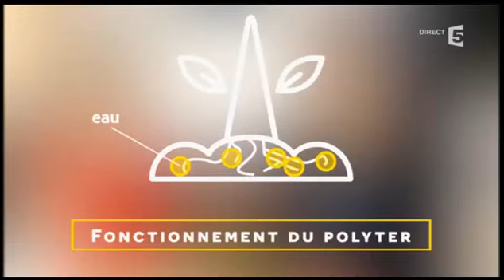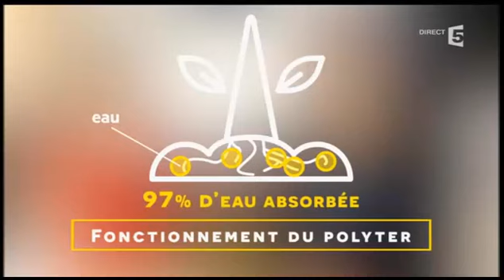Polyter : collectivité locale, horticulture, viticulture, particuliers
Les granulés qui retiennent l'eau
Fourcès, à quelques kilomètres d'Agen, est un des plus beaux villages de France, mais surtout l'un des moins gourmands en arrosage. Ces jardinières, la ville l'affiche fièrement, elle ne les arrose qu'une fois par semaine et cela grâce à un granulé miracle qui retient l'eau, le Polyter.
Philippe Ouaki Di Giorno est l'inventeur de cette technologie.
Cellulose, engrais organique et polyacrylate de potassium composent ces petites billes. Le concept est simple, le produit est posé autour des racines. En grandissant, celles-ci s'accrochent au Polyter, récupèrent l'eau qu'il contient pour l'entrainer dans le sol. Résultat : 97 % de l'eau versée sur le sol est absorbé.
Philippe Ouaki Di Giorno : "la plante a la possibilité de choisir exactement ce dont elle a besoin au moment où elle en a réellement besoin. Une autre des particularités du Polyter, c'est qu'il fait baisser la température du sol. C'est quelque chose de très important, en particulier dans les pays très chauds : la plante ne va pas avoir le stress des fortes températures qui peuvent monter dans le sol à 50°C, voire 60°C."
Pour bien voir la différence, l'ingénieur nous montre ces photos, de cocotiers plantés le même jour au Sénégal.
A gauche, il a poussé sans Polyter. À droite, avec Polyter, et il est 3 fois plus grand.

Un produit épatant qui a fait des adeptes un peu partout en France. Dans cet établissement, l'horticultrice, Marie-Claude Bergeaud, en a fait l'expérience. Et elle y a cru dès le début. Toutes ses fleurs et plantes sont cultivées avec du Polyter.
Marie-Claude Bergeaud : "nous avons adapté la dose, 3 g par litre de substrat est la dose qui donne les meilleurs résultats."
Pour cette plante, l'ajout de Polyter coûte 0,10 €. Avec, les racines sont bien plus nombreuses, ce qui permet d'accélérer la production.
Marie-Claude Bergeaud : "c'est parfait pour la plante ; sur le marché, on ne peut rien lui reprocher"

L'enjeu va au-delà des fleurs et du maraîchage. Carole Garreau est viticultrice. Elle a aussi misé sur le Polyter il y a 2 ans sur une de ses parcelles et fait parti des précurseurs dans ce domaine.
Carole Garreau (viticultrice) : "je trouve que le principe est particulièrement intéressant : permettre à la plante de retirer le maximum de son environnement, de la terre, du terroir. On va également sur un climat qui est de plus en plus sec. Tout ce qui peut aider la vigne à être plus forte par elle-même nous intéresse.

Les particuliers aussi s'y mettent. Paul Carmagnole est un ancien paysan. Il a commencé son potager et son verger en 2015. Dès le début, il a utilisé Polyter.

Paul Carmagnole (particulier) : "c'est une révolution au niveau de la conception de l'irrigation."
Avec un seul sableux, il a trouvé la solution pour retenir l'eau. Les résultats sont flagrants, en témoigne sa récolte dans son jardin.
Paul Carmagnole (particulier) : "voilà le résultat d'un plant de pommes de terre arraché ce matin. Et il y en avait une qui faisait presque 700g. Et puis les petits pois que j'ai cueillis ce matin, les fleurs,… tout avec du Polyter."

La prochaine étape : Exporter Polyter dans les pays du Sud pour remédier aux pénuries d'eau, et dans les pays du Nord pour remédier au gaspillage d'eau et d'engrais.